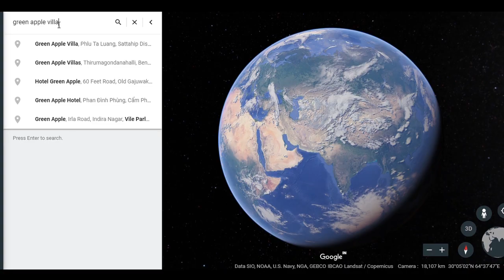Why go the Solarify way? | Bangalore, India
Krishna Arani, a resident of Bangalore, talks about why he chose to work with Solarify. Watch to know about his experience as a homeowner.

(more details)
Krishna has installed a 3 kilowatt grid-connected rooftop solar power system at his home, near Electronic City. He saves close to 3000 rupees every month, while reducing his carbon-footprint.

to know more. | Solar made - simple, reliable, profitable.